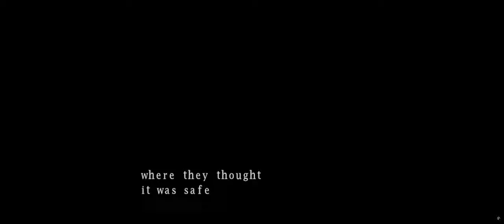Resident Evil 1 PC GOG Seamless HD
This is the seamless hd of og RE1 on pc from the gog version. This is not a walkthrough.